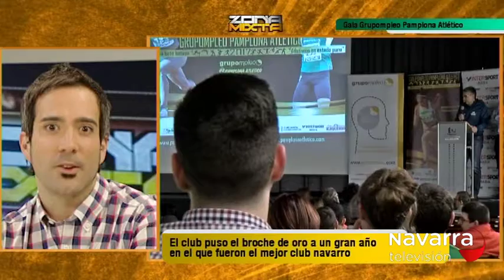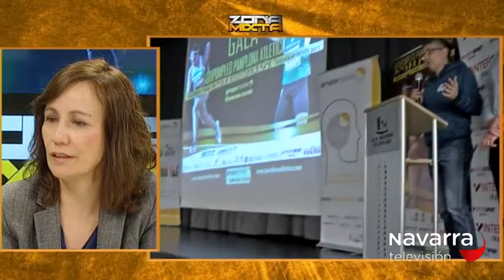ZONA MIXTA 27/03/2017